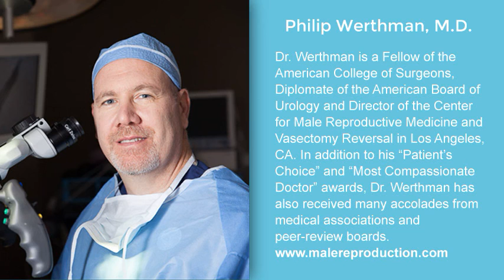Philip Werthman - Making Dads Summit 2016 MaleInfertility Low Testosterone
The Truth About Testosterone:  Understanding Low Testosterone

Get my books and other supportive products schedule a coaching appointment and receive a complimentary down load of Every Day Certainty